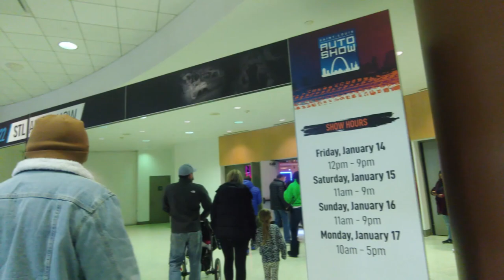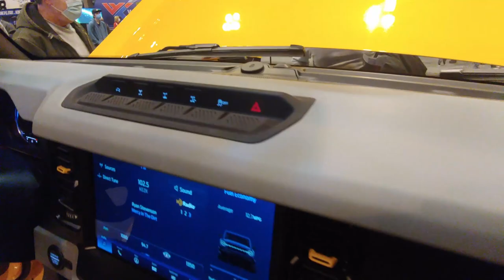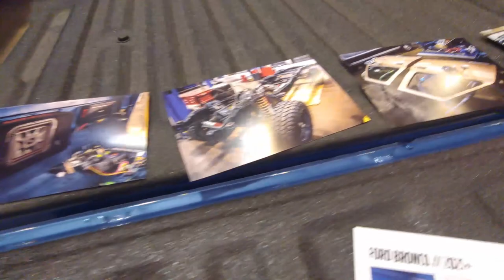2022 STL Auto Show walk around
Small walk around of the St. Louis Auto show, sorry my shaky camera work. Was trying a new camera and it obviously isn't the greatest. Will be making some videos on a few of the vehicles I saw there.